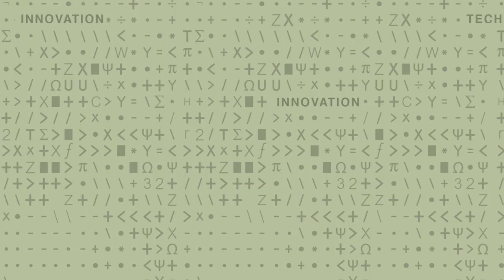Glen Urban - 3 Analyzing Consumer Stories to Appeal to Audiences